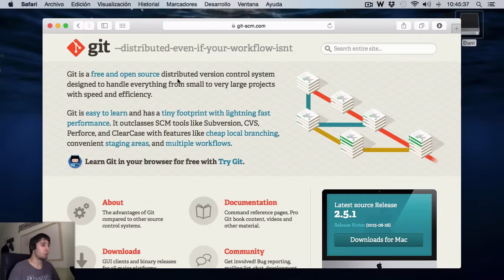Tutorial de Git – 1. Qué es Git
En este primer episodio del Tutorial de Git discuto qué es Git, por qué se ha vuelto tan popular en la industria del software y qué ventajas nos aporta frente a otros sistemas de control de versiones ya existentes.